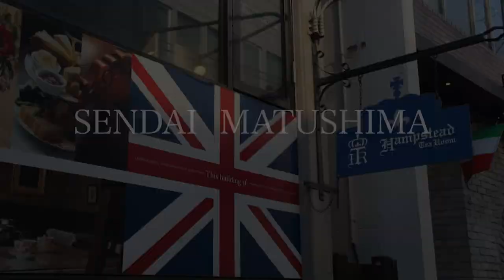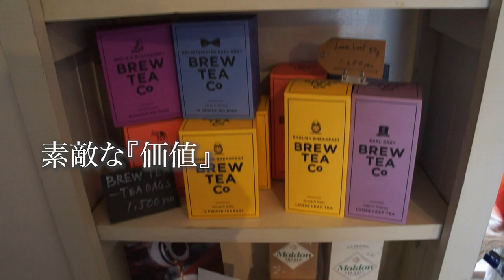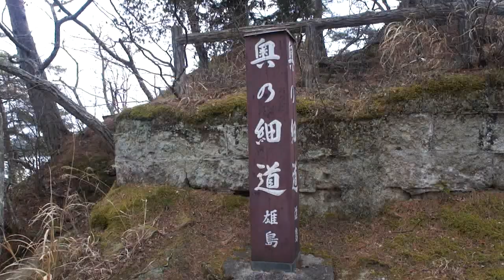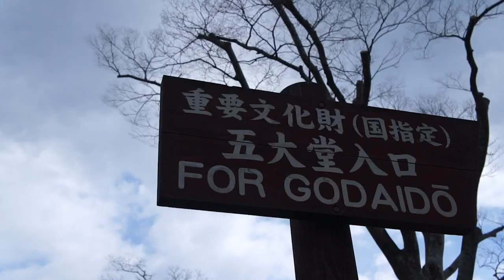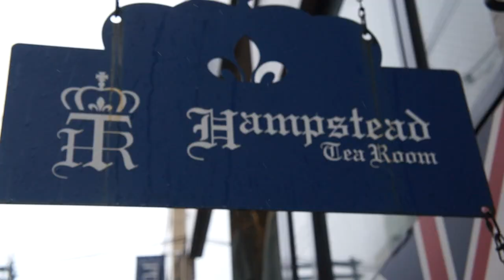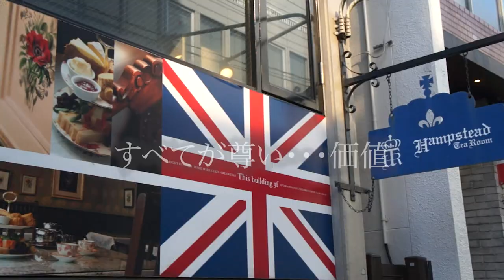【SENDAI, MATUSHIMA Travel vlog】Japan vlog,仙台・松島旅/まるでイギリスにいるようなカフェ♡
いただけましたらとても嬉しいです♪

【仙台・松島旅  Vlog】
SENDAI, MATUSHIMA Travel vlog

2022年２月　撮影

0:00上野駅〜仙台駅
0:24仙台観光（瑞鳳殿〜仙台城跡）
0:57「Northfieldsノースフィールド仙台」
　　　まるで海外にいるようなカフェ
2:03仙台牛タン「たんや善治郎」
2:20松島で眺望最高な
　　「スターバックス松島離宮店」
2:47松島観光（雄島〜五大堂〜福浦橋）
　　　松島海鮮グルメ
4:31「Hampstead Tea Room
　　　（ハムステッドティールーム）」
　　　まるでイギリスにいるようなカフェ

今回はmiletのコンサートを観に仙台へ行きました。
その合間に仙台と松島を巡った旅Vlogとなります。

大好きなカフェをはさみながら、時間を有効に使い、仙台、松島観光を堪能しました。

特に今回のカフェは「イギリス」がテーマのカフェを２件訪れました。
まさに本場のイギリスに放り込まれたような感覚。
そこはまるでイギリス♡
それぞれ素敵なコンセプト空間に
素敵なおやつタイムを味わいました。

奥が深い仙台と松島の一部を巡り、

仙台は、伊達政宗
松島は、松尾芭蕉
ゆかりの地を訪ねました。

次回は、
また違った側面から訪ねてみたいと思わせていただけた素敵な土地、、、

長い伝統を育まれ

世界中で
国境を超えて
時代を超えて

人々を魅了し続けられている。
まさにTimeless eleganceですね♡

高評価をどうぞよろしくお願いします。

【Hampstead Tea Room】
(HP)

【たんや善治郎】
（HP）

【starbucks松島離宮店】
（HP）

＊Afeternoon tea Time  vlog
＊旅vlog
＊素敵な空間・建築・アートvlog
＊登山vlog

です。
「エレガンスの遊び場CH」

【Channel story】

〜『Timeless  Elegance』〜

　時代を越えたエレガンス・・・

　こだわりぬいた上質な美学（食・空間・アート）の世界は、

    時代を超えたエレガンス

　　まさに

　「エレガンスの遊び場♡」

　　そこは、、、

　　誰もが世界の創り手♡

 　と...いうことを憶いださせていただける場所

　　無数の美しいアルゴリズムが

　　予想外の形を見せてくださり

　　この世界の先を
　　もう少しみたい

　　そんな気持ちに♡

　　連続した日常という景色の結合点と

　「エレガンスの遊び場」とが溶け込み繋がることで

　　わたしの何かが変化が起こり始め

　　その連鎖がいつしか

　　また当たり前の日常へと紡いでいく・・・

今日も.
　　　世界は,エレガントで美しい。

        　 by『エレガンスの遊び場』